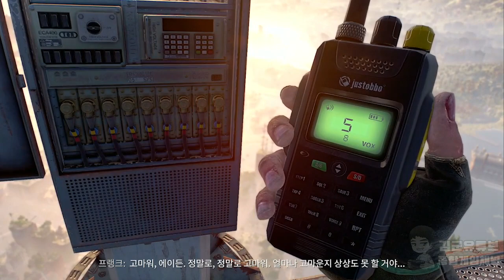[김군] PS5 다잉 라이트 2 스테이 휴먼 : 20부-방송-VNC 타워 꼭대기 (Dying Light 2 Stay Human)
20부-방송-VNC 타워 꼭대기 (Dying Light 2 Stay Human)